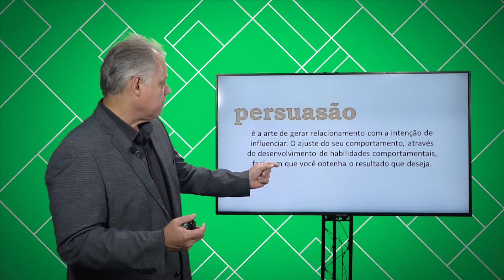Curso Liderança Com Inteligência Emocional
Aula1 -  Introdução - Osmar Bria